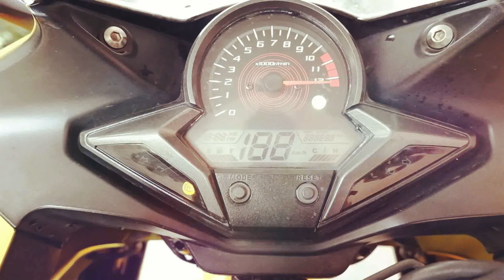HOSUR to COIMBATORE | Tried top speed but the road is full of 👿🚧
Hi makka,
  Welcome to our new video, Today am taking you to the silicon valley of Tamilnadu, Coimbatore is one of the place which i wanna visit more often. I like the culture and people. In this video I will bring some fun fulled content, with engaging stories.
My way is towards Kerala Thrissur for a weekend trip. If you are planning from Bangalore you have to add 40km extra, which is the travel distance from Bangalore to Hosur. This is the main route which all public transport travels.

Do not miss the fun filled travel, with me Udaya.

Love you all spread Love